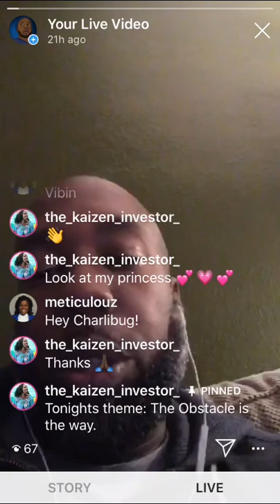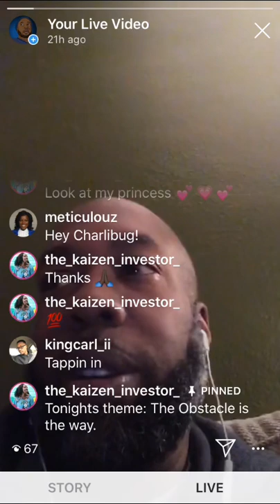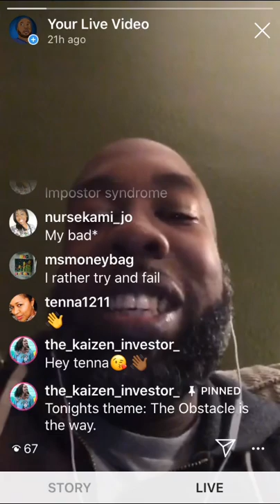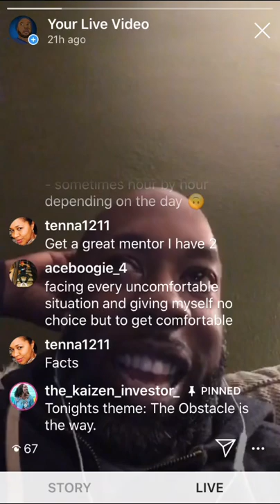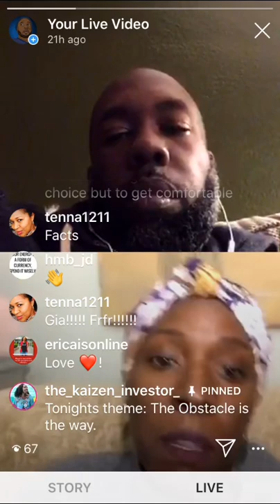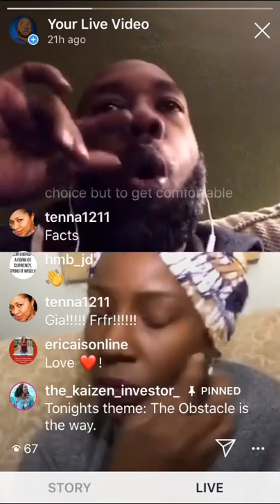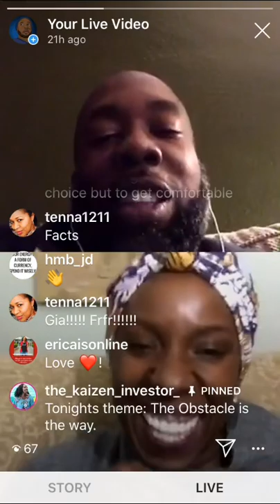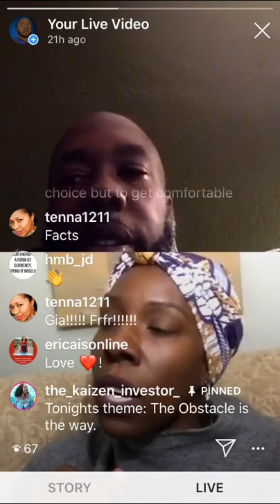12-23-19 The Kaisen Investor and Rehabbing in High Heels Mind Set Monday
Check out @the_kaisen_Investor and @rehabbinginhighheels on Instagram.
These Queens are amazing.